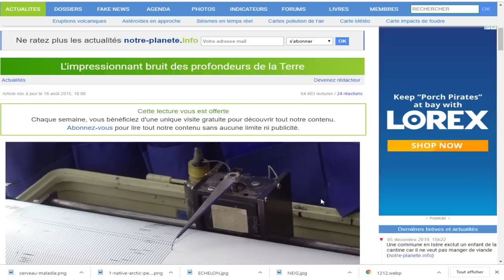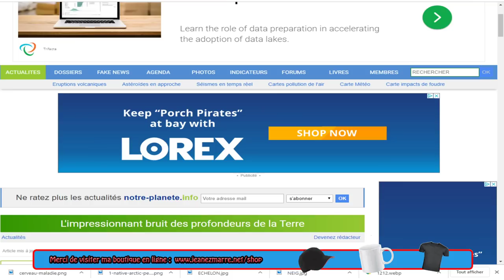VOICI POURQUOI IL EST IMPORTANT D`AVOIR UNE APPROCHE SERIEUSE FACE AUX OVNIS;BONUS A LA FIN!